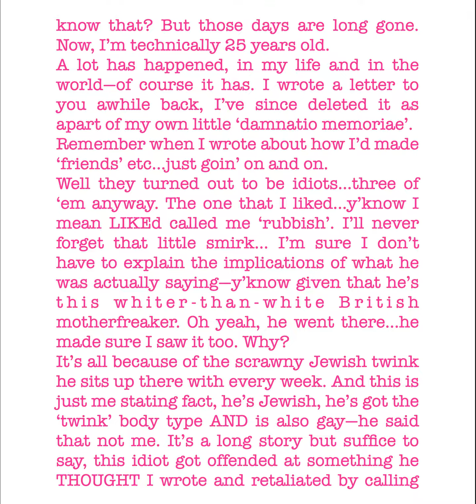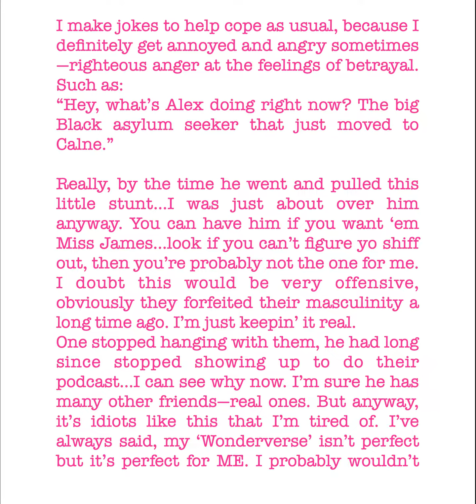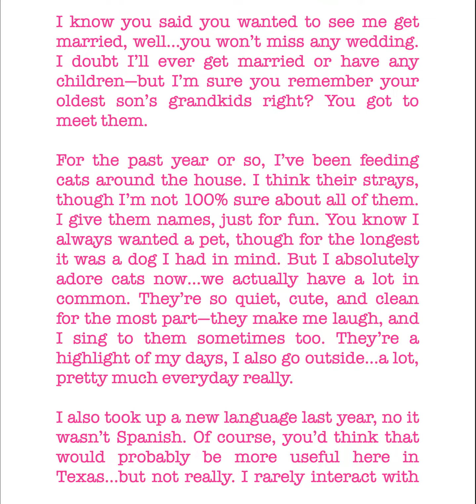A Letter to Dad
The anniversary of his death is approaching, still hard to believe he's actually gone--especially because the casket was closed. Even though i didn't see him, i know he's gone, but it just feels surreal. But anyway, there's so much i wanna say...funny how that is. Once someone is gone, you suddenly think of a freak ton of things you wanted to ask them and/or tell them...as if perhaps that could make them return for just a little while.

Why don’t those clowns go get with Taylor Swift, assuming they claim to be straight now LOL—he’d 'love' her wouldn’t he (though i think she’s already married or engaged to someone named Joe Alwyn)? If not, i wonder what they'll name the butt baby...